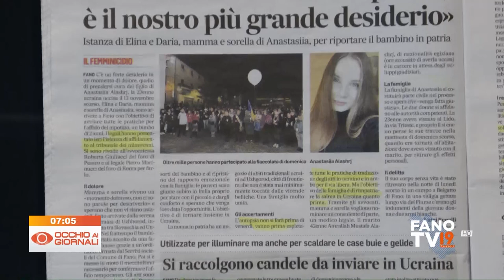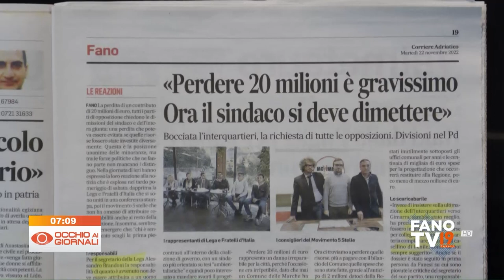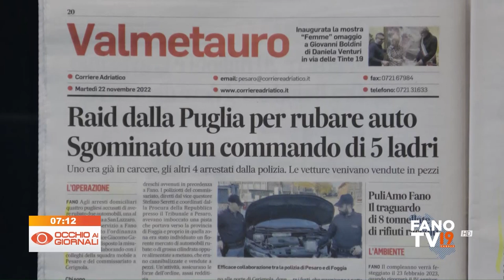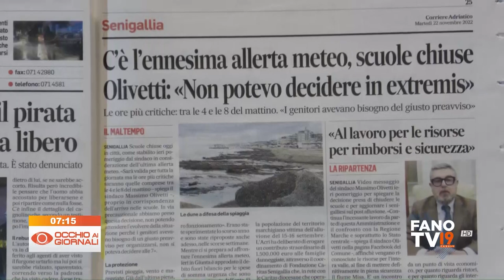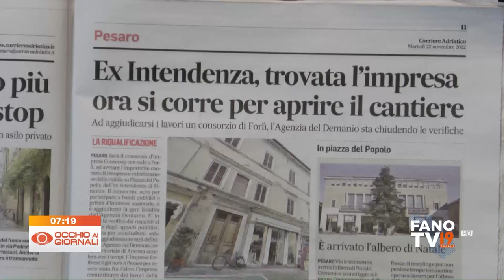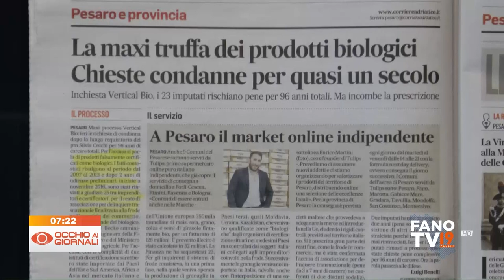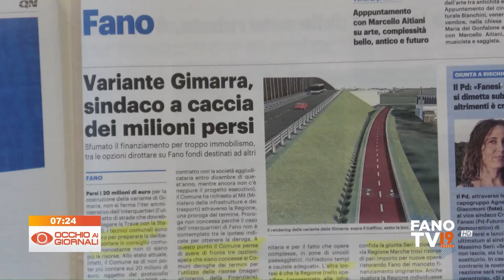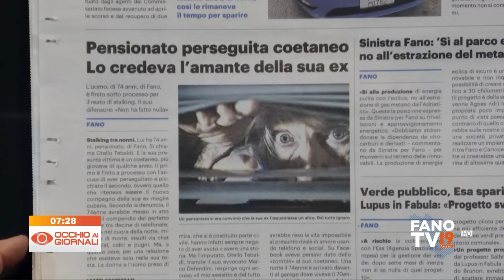Occhio ai Giornali 22 novembre 2022